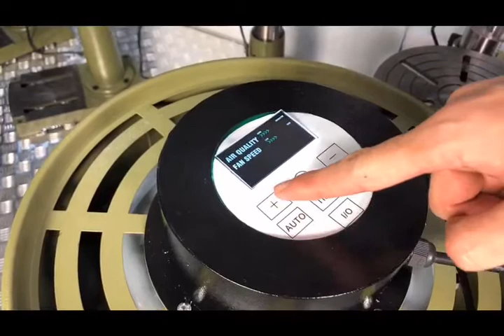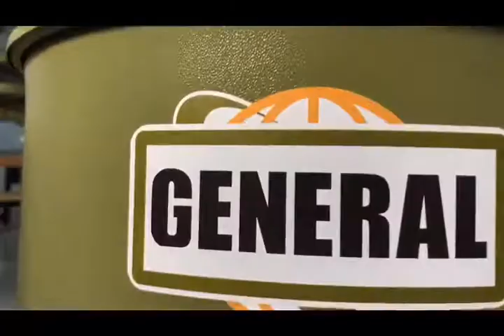General Tools USA 10 1440 Floor Air Filtration System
This air cleaner has a patented pending infrared sensor which will identify particles in the air up to as small as .03 microns in size. The user can set the unit on the “AUTO” mode.  When the infrared sensor identifies particles in the air it will turn itself on and increase the fan speed depending on how many particles it senses.  The LCD screen on the top of the unit will also show you the air quality scale as it cleans the air.  Once the air is clean the unit will then turn itself off.  When in manual mode the control panel on the top of the machine is used to control the three speeds and the timer that you can set anywhere from 1 to 12 hours. It also features casters for easy mobility, which allows for easy transport to different job sites. The “SMART” Air Cleaner Floor Model 10-1440 cleans the air with a two-stage filtration system with a replaceable interior filter and washable outer filter, as well as a remote control to manually control the three speeds and the built in timer. Accessory Charcoal and HEPA filters are available as well.